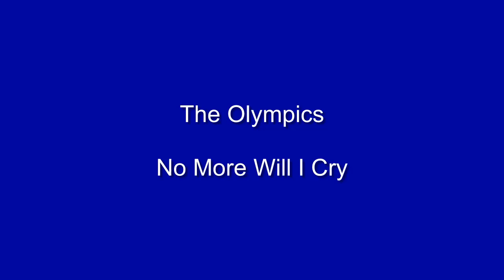The Olympics - No More Will I Cry - Loma (NORTHERN SOUL and R&B)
Click on the 'SHOW MORE' link below to see additional content in the video description

FURTHER INFORMATION
The Olympics are an American doo-wop group, formed in 1957 by lead singer Walter Ward (August 28, 1940 - December 11, 2006). The group also included Eddie Lewis (tenor, Ward's cousin), Charles Fizer (tenor), Walter Hammond (baritone), and Melvin King (bass) and except for Lewis were all  friends in a Los Angeles, California, high school

Their first record was credited to Walter Ward and the Challengers ("I Can Tell" on Melatone Records). After the name change, they recorded "Western Movies" (for Demon Records) in the summer of 1958. Co-written by Fred Smith and Cliff Goldsmith, "Western Movies" made it to No. 8 on the Billboard Hot 100 chart. The song reflected the nation's preoccupation with western themed movies and television programs. It told the story of a man who lost his girl to TV westerns, and it included doo-wop harmonies as well as background gunshots and ricochet sound effects.

Fizer was shot and killed during the Watts riots in 1965.Shortly thereafter, King left the group after his sister died in an accidental shooting. A revamped group continued to record into the early 1970s but were unable to attain popular chart success after the mid 1960s. The Olympics continued to perform on the oldies circuit in the United States and other countries. Eddie Lewis, tenor singer and last original member of the Olympics, died on May 31, 2017. Current and remaining members of The Olympics are Vel Omarr, Alphonso Boyd, and Samuel E. Caesar

➡️ MEDIA TAGS